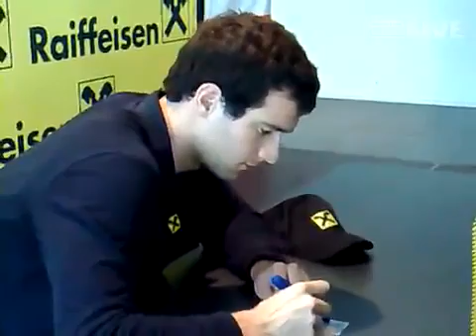Bewegungsfestspiele in Bregenz waren ein voller Erfolg!